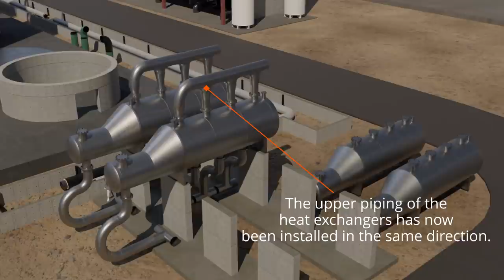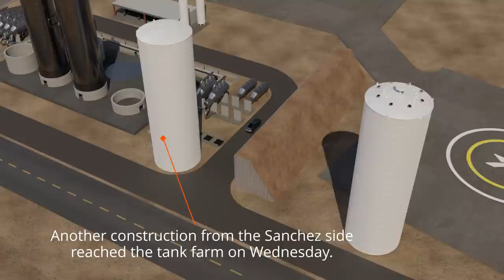SpaceX first part for booster catch system? New water tank for Tank farm Boca Chica TX June 10 2021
Wednesday was a busy day at Starbase.
New supplies arrived and more transports to the launch site were made.
A huge water tank that might be for the sound suppression system was transported to the tankfam.
Work on the tank farm is proceeding quickly and several pipes were installed on the heat exchangers.
A huge pulley was delivered to the starbase. It is a refurbished piece of oil rig equipment.
Is this the first part for the booster catch system?

If you want to know more about what is happening at the starbase in Boca Chica and about spaceflight in general, you should visit this page.

Thank you all for the great work you are doing.

You can find my latest SpaceX Starbase Boca Chica UPDATES on my Twitter channel

I will upload more updates here in the future.

Mittwoch war viel los auf der Starbase.
Neue Lieferungen sind angekommen und weitere Transporte zur  Startseite wurden durchgeführt.
Ein riesiger Wassertank der eventuell für das Schallunterdrückungssystem ist wurde zur Tankfam transportiert.
Die Arbeiten auf der Tankfarm gehen schnell vorran und meherere Rohrleitungen wurden an den Wärmetauschern installiert.
Eine riesige Umlenkrolle wurde zu der Starbase geliefert. Es ist ein generalüberholtes Teil von Bohrinselequipment.
Ist das das Erste Teil für das Boosterfangsystem?

Wer mehr über das geschehen auf der Sternenbasis in Boca Chica und allgemein über Raumfahrt erfahren möchte sollte unbedingt hier vorbeischauen.

Herzlichen Dank euch allen für die Großartige Arbeit die Ihr leistet.

Meine neuesten SpaceX Starbase Boca Chica UPDATES findet ihr auf meinem Twitterkanal

Wenn sie nichts verpassen wollen dann Abbonieren sie bitte mein Kanal und aktivieren die Glocke.

Ich werde hier in Zukunft weitere Updates hochladen.